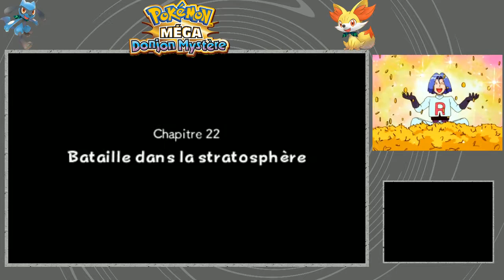Pokémon Méga Donjon Mystère #40 part 1 - Le destin du monde ...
On se retrouve sur Pokémon Méga Donjon Mystère ! On y incarne un Pokémon ... qui doit ... bah explorer des donjons Mégas Mystèrieux ...